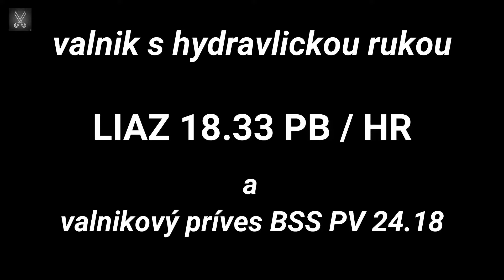valnik s hydravlickou rukou LIAZ 18.33 PB / HR a valnikový príves BSS PV 24.18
Dúfam že sa vam moje videa páčia.
Ak áno tak podbor moju tvorbu.

➡zavolaj mi - 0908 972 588